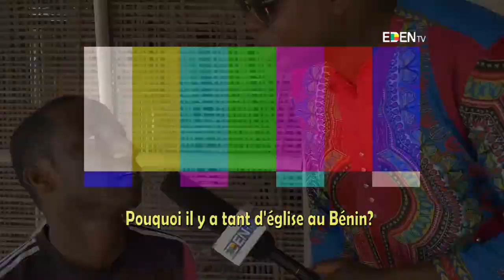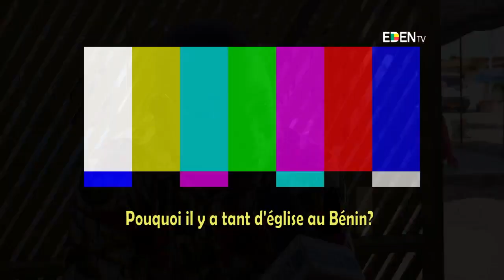Pourquoi il y a tant d’églises au Bénin ?